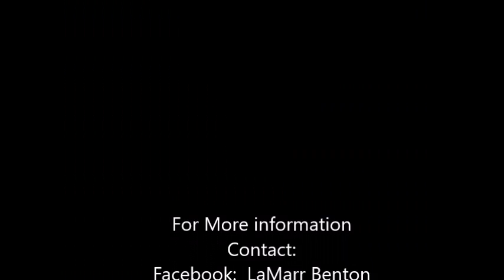LaMarr Benton Creativity 1